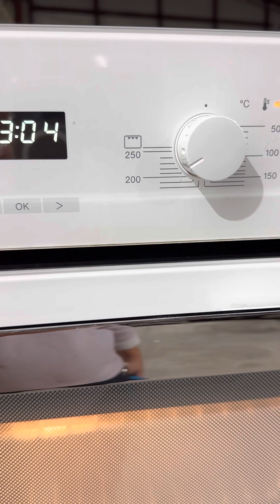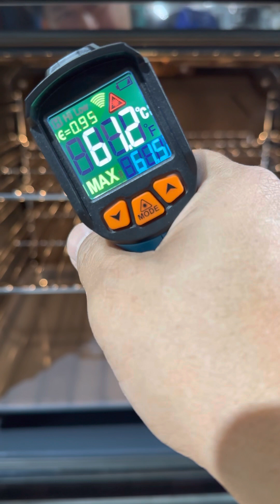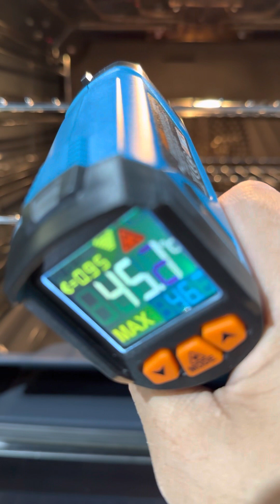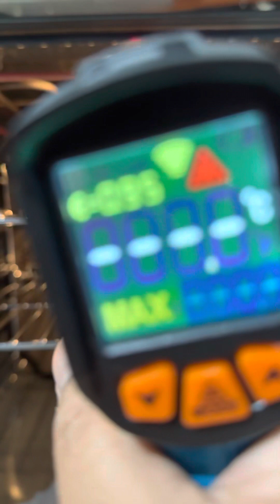Miele H2661B Oven white ( 27 April 2023 )